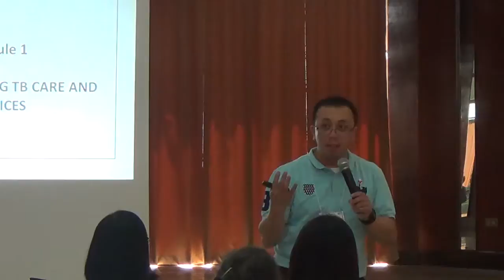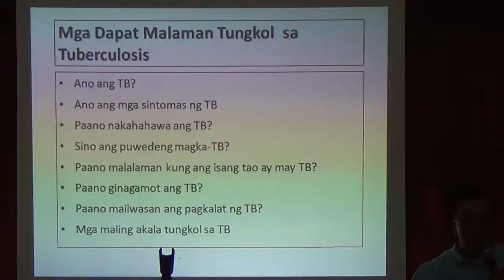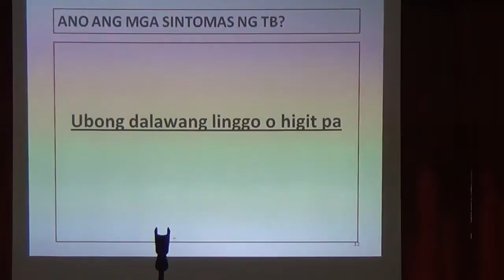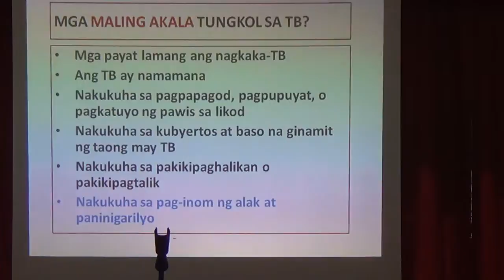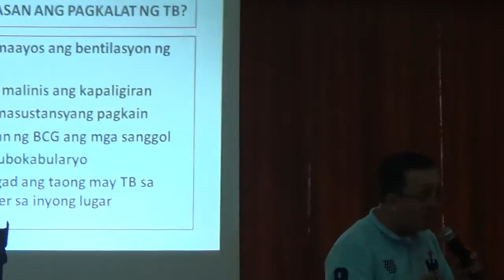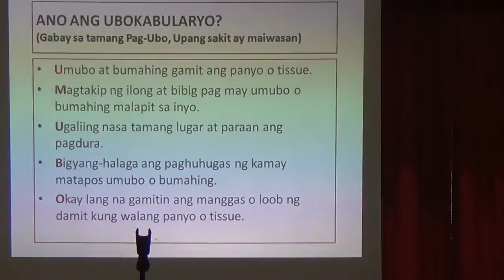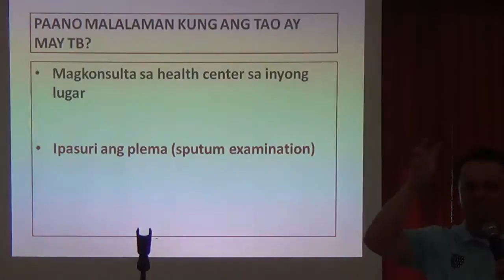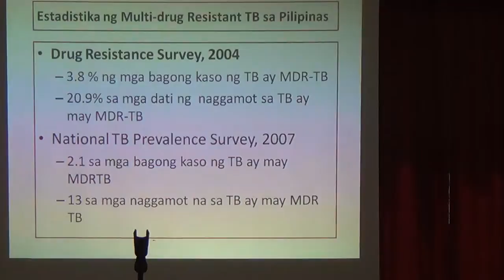03042015 TB 3